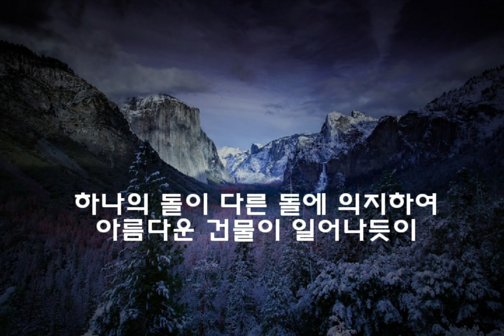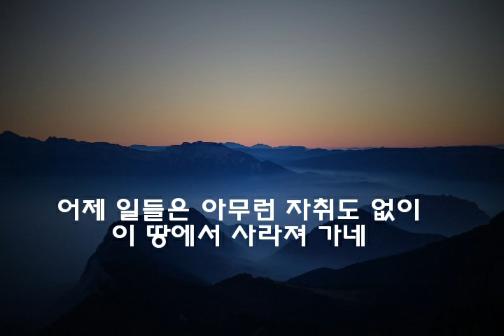시와 음악이 흐르는 공간. 시-"하나의 돌이"(H.W. 롱펠로우) 음악- '사의 찬미' 바리톤 이응광 2023년 3월 24일